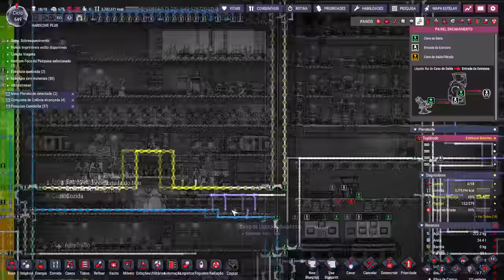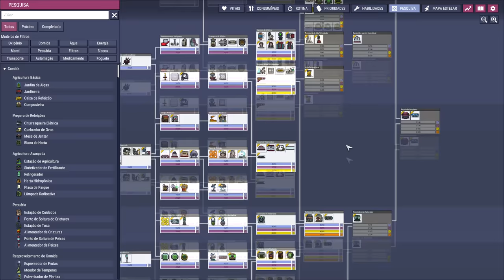☢️Oxygen not Included - Quase iniciando a pesquisa espacial... EP49